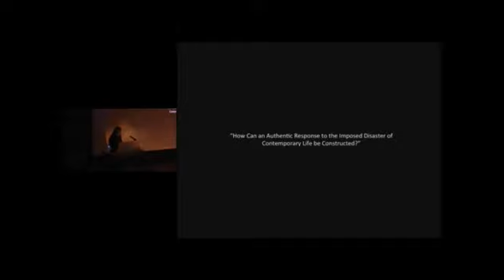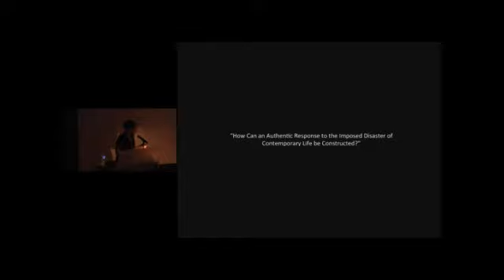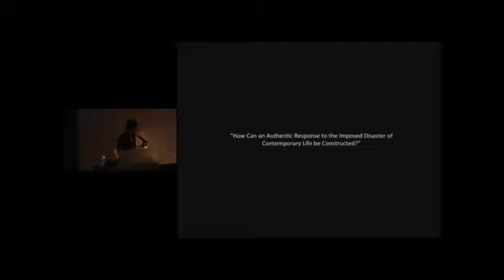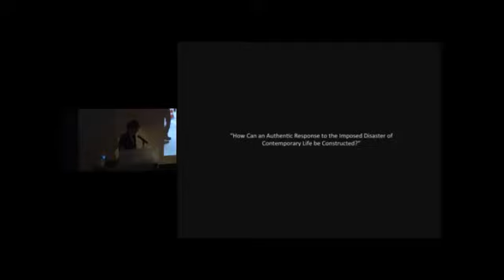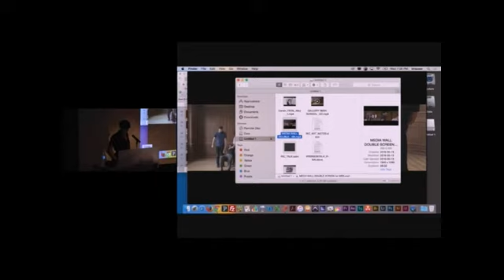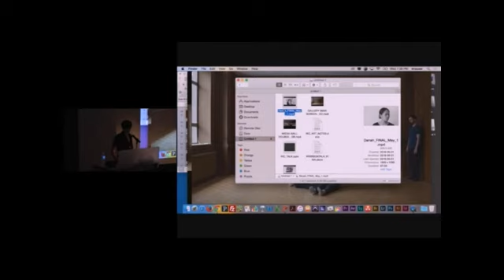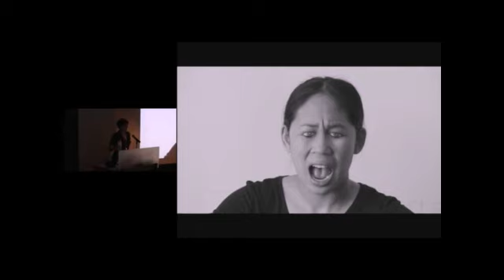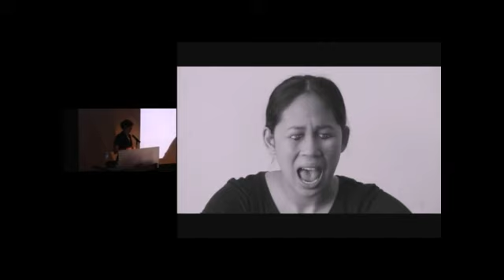Artist Talk: Annie MacDonell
Multidisciplinary artist Annie MacDonell gives a talk on her exhibition Holding Still // Holding Together. The exhibition originates in images of passive political resistance gathered from the RIC’s Black Star Collection and other sources. At times deceptively peaceful, the photographs express an imbalance and struggle between the police officers and the limp bodies of protestors being forced to move.

This event was held on May 18, 2016.

No part of this recording may be reproduced, stored in a retrieval system, or transmitted, in any form or by any means, electronic, mechanical, photocopying, recording, or otherwise, without prior permission of Ryerson Image Centre, Ryerson University.